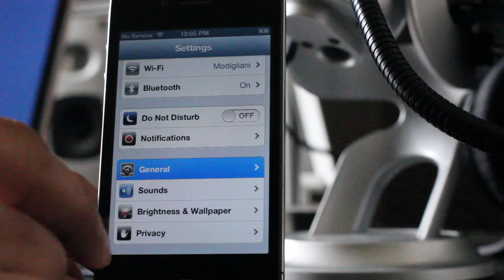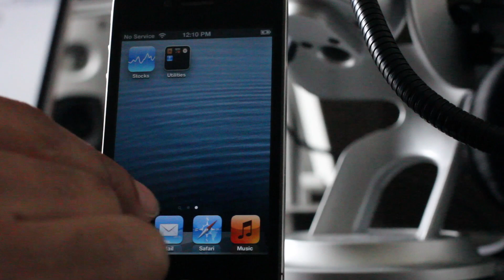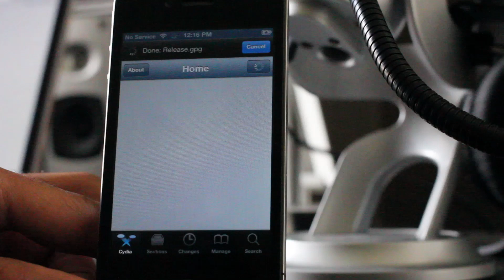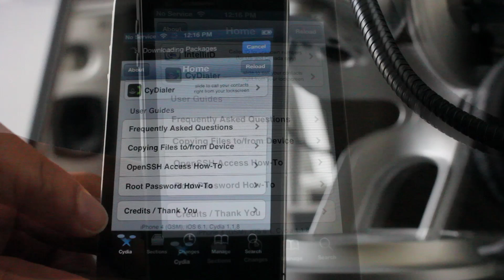How to jailbreak iOS 6.1 beta - tethered pre-A5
Name: How to jailbreak iOS 6.1 beta
Description: For developers. This tutorial shows how to jailbreak iOS 6.1 beta using redSn0w and iOS 6.0 firmware.

About iDB